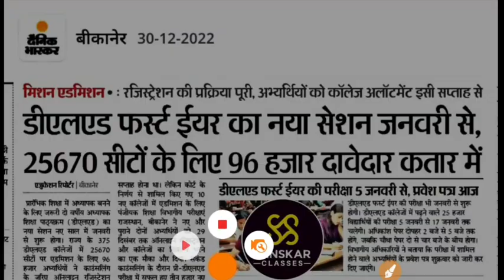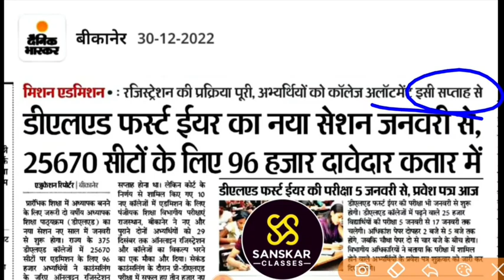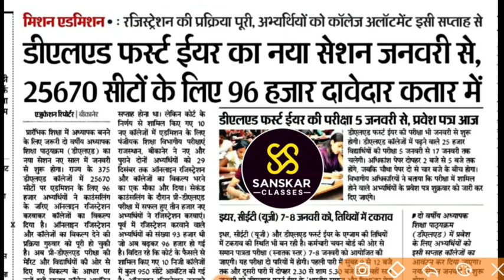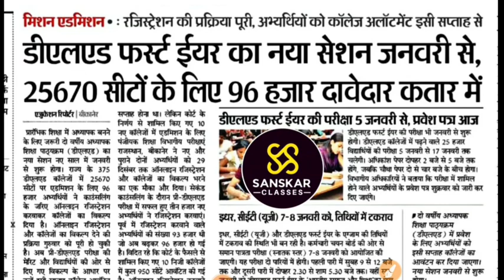BSTC College Allotment 2022 | Bstc Cutoff 2022 | Bstc 1st List 2022